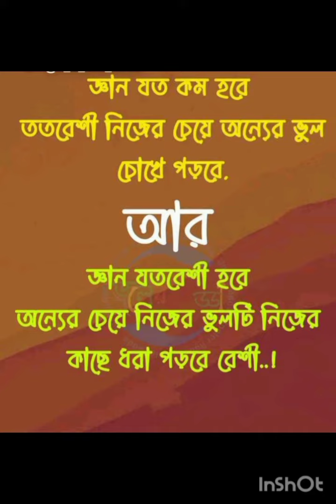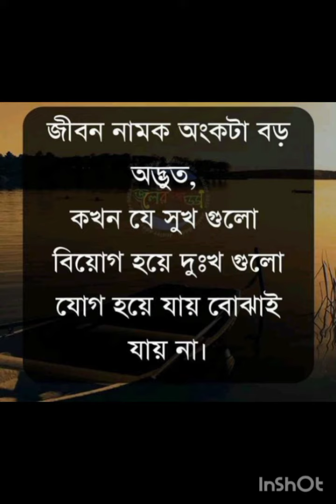30 September 2023